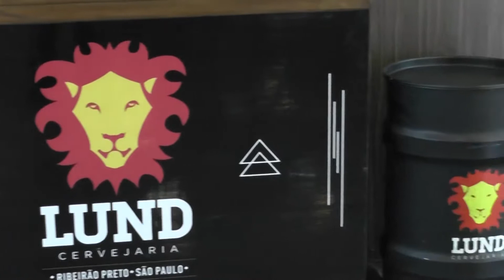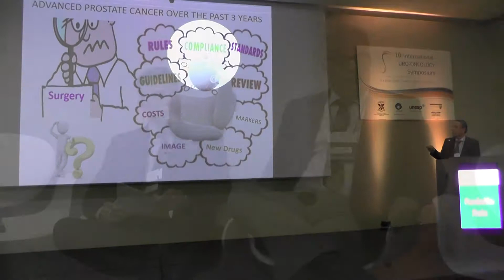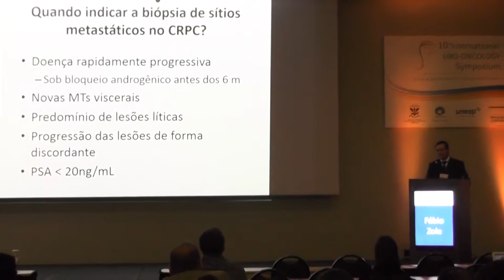Making Of do TH International Uro-Oncology Symposium